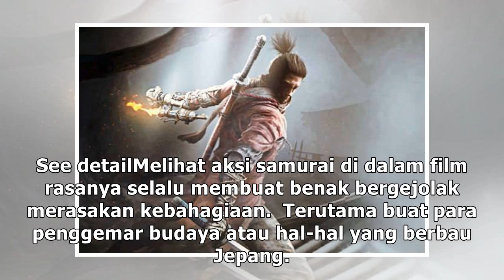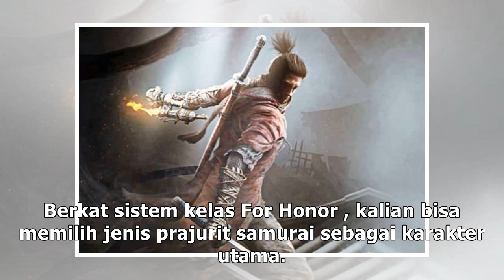7 Game Samurai Terbaik yang Wajib Kalian Mainkan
7 Game Samurai Terbaik yang Wajib Kalian Mainkan